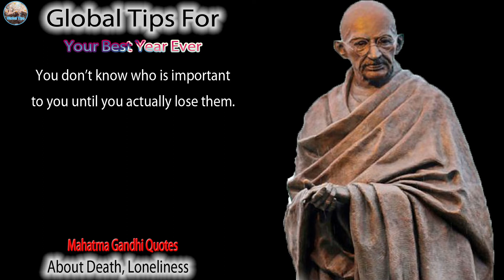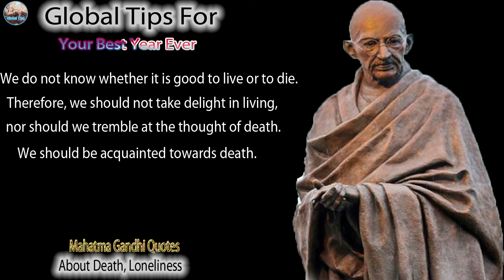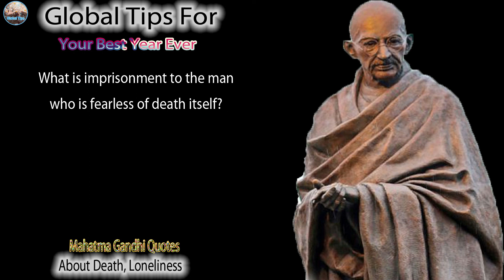Mahatma Gandhi Quotes About Death, Loneliness| Global Tips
Welcome To Global Tips!
This channel mainly focuses on sharing the best tips to help you prevent stress, regain control of your life and improve your overall quality of your life and brain. It is also dedicated to Great Quotes from great people to inspire viewers and listeners to change their thought and lives to become better, stronger and more perfect.
One-liners, short Mahatma Gandhi quotes, sayings, thoughts and captions for your bio, social status, self-talk, motto, mantra, signs, posters, wallpapers, backgrounds.
Thank you all for your visit and support.
Don't miss the opportunity to gain the knowledge and get back.